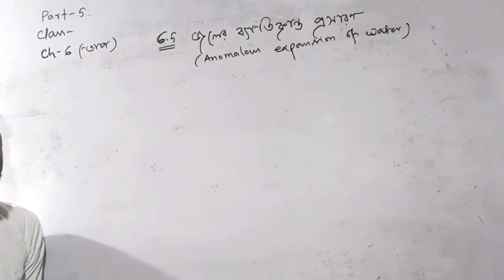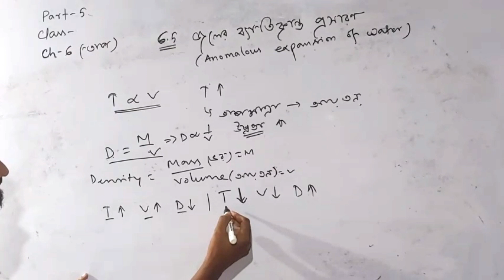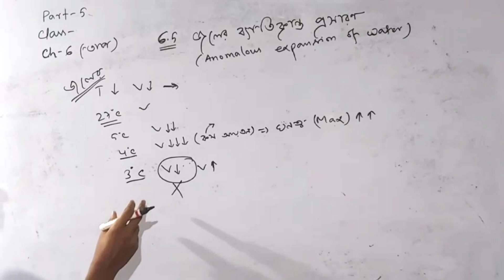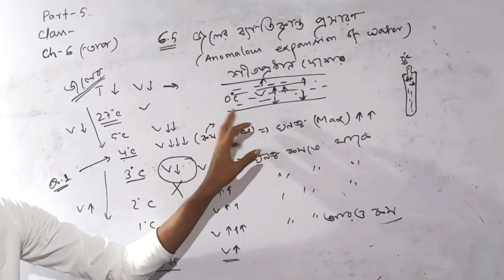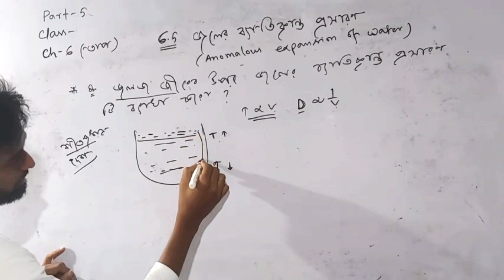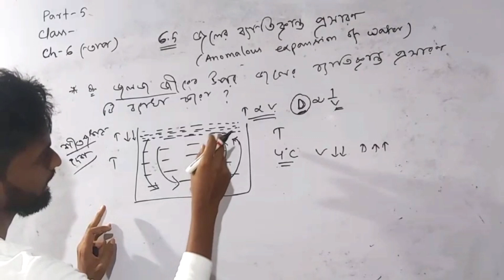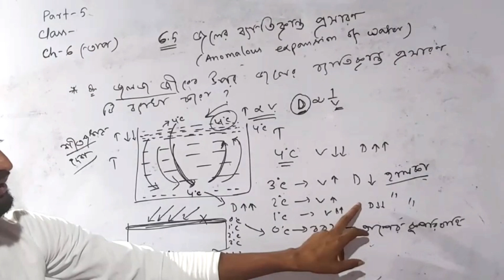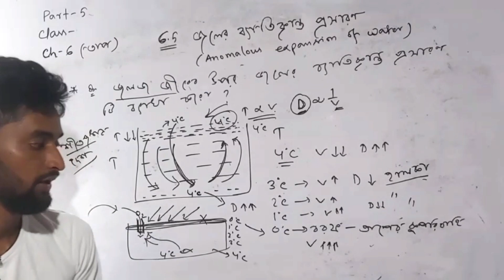Class-9 Physical Science Chapter-6.5 || part-5 || তাপ(Heat) || জলের ব্যতিক্রান্ত প্রসারণ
Class-9Phy.sc#Chapter-6.5#wb.home_tuition